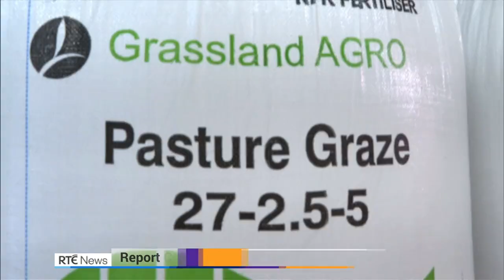Higher food prices on the way, farmers warn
The Irish Farmers Association has warned consumers that higher food prices are on the way.

The IFA says its members have been hit by rising costs and some of that will have to be passed on to customers